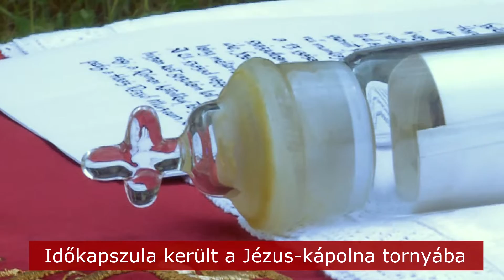Időkapszula került a Jézus-kápolna tornyába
Időkapszulát helyeztek el a Jézus-kápolna toronygombjába. A székelyudvarhelyi Római Katolikus Főesperesi Hivatal és a Haáz Rezső Múzeum kezdeményezé nyomán került a toronyba az üzenet. Az ünnepi pillanatra ma délelőtt került sor a kápolnánál.